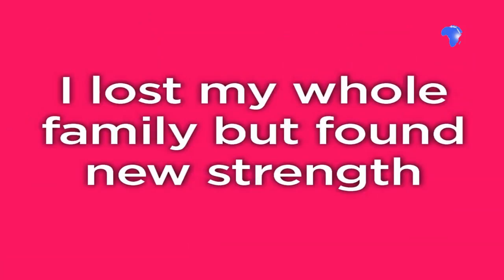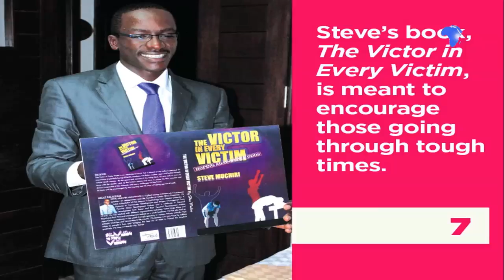Steve Muchiri: From victim to victor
Steve Muchiri watched helplessly as his parents and siblings died, one after the other, and by the time he was 16, he had felt so much sorrow that he prayed that he, too, would die. But he overcame his hopelessness and wrote a book to help others Read more of his story